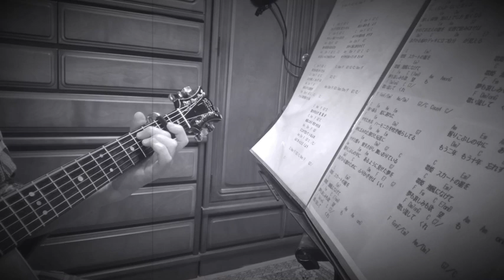歌姫 / 中島みゆき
1982年3月21日発売の9thアルバム『寒水魚』収録曲。どうぞお聴きください😀